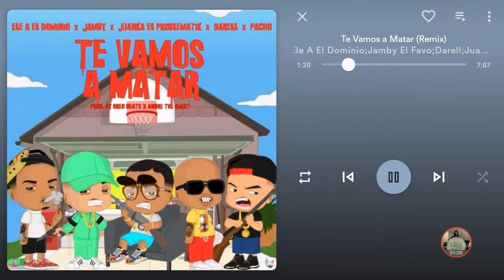El A El Dominio x Jamby x Darell etc Te Vamos A Matar al (320Kb/s+Download)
Para descargar El A El Dominio, Jamby, Darell Te Vamos A Matar 320Kb/s con carátula original solo debes darle click al link

Para descargar cualquier otra canción sólo escríbeme por Instagram yo te estaré enviando el link de descarga